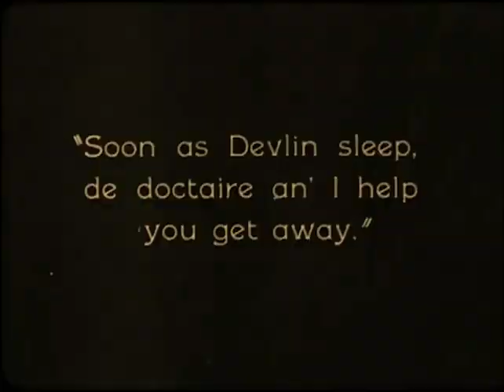Tiger Rose 1923 - Lenore Ulric, Forrest Stanley, Theodore von Eltz (Sidney Franklin) ⚡UPGRADE⚡